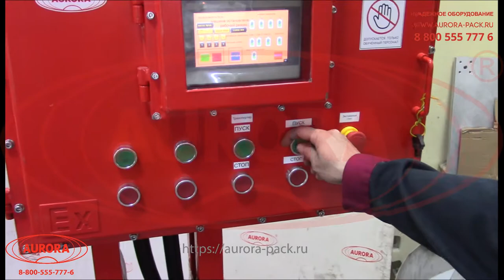Моноблок розлива, укупорки и этикетировки «МАСТЕР» МЗ-400ЕД для фасовки взрывчатых веществ в бустеры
В данном видео показана работа моноблока розлива, укупорки и этикетировки «МАСТЕР» МЗ-400ЕД для фасовки взрывчатых веществ в бустеры.

Описание:

Высокоэффективное решение для фасовки продуктов, склонных к взрыву и воспламенению, представлен моноблочным комплексом со станциями дозирования, забивки крышек и лейблинга этикетками на самоклеящейся основе. Особенностью данного комплекса является конструктивная адаптивность к работе с взрыво-, пожароопасными и токсичными веществами. Взрывозащищенное исполнение обеспечивает безопасность при эксплуатации на промышленных площадках объектов повышенного риска.

Система розлива представлена поршневым дозатором с четырьмя соплами, которые поочередно наполняют каждую тару продуктом на различных скоростях. Деликатность подачи обеспечивает сохранение всех исходных свойств продукта и обеспечивает точность фасовки. Укупорка выполняется забивщиком, крышки в который автоматически подаются из виброориентатора. Лейблинг реализуется этикетировочной станцией с аппликатором и системой роликовой обкатки.

С более подробным описанием данного оборудования Вы можете ознакомиться на нашем сайте по ссылке

Характеристики:

Отрасль: Химия, Другие отрасли промышленности;
Производительность, шт./час: до 1000;
Потребляемая мощность, кВт: 1.2;
Диапазон дозирования, мл: 100-1000;
Давление сжатого воздуха, МПа: 0,6-0,8;
Напряжение питания, В/Гц: 220/50;
Степень защиты: IP54;
Габариты (моноблок): 3500х1120х2130;
Габариты (ориентатор): 760х600х1620;
Масса, кг: 325;